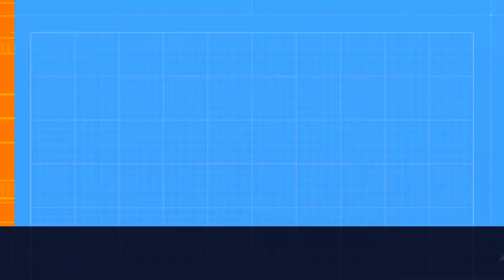Meritxell Batet es "La Menina Disecada" según Federico Jiménez Losantos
Mote de Federico Jiménez Losantos para Meritxell Batet.